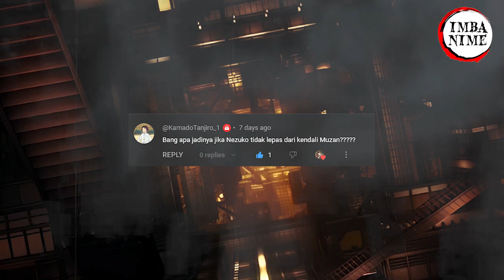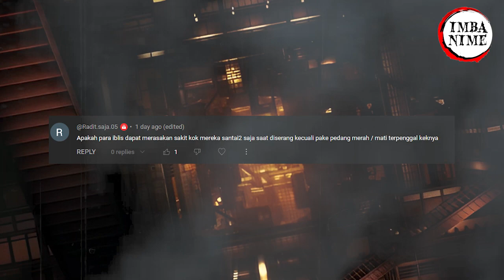Apa yang terjadi jika Muzan mengendalikan Nezuko Demon Slayer Kimetsu no Yaiba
Selamat Datang di Imba Nime

Terimakasih Telah Mendukung Channel Kami